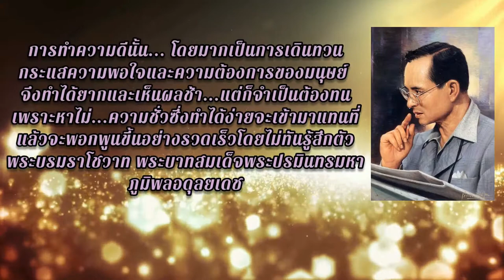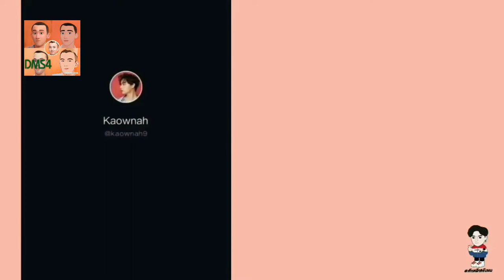กระจกสามวา EP.3 ก้าวหน้า กิตติภัทร แก้วเจริญ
ขอขอบคุณเว็บไซต์อ้างอิง
ช่องทางติตตาม
1.ไอจีส่วนตัว domemie
2.เฟสส่วตัว Domemie Nitithorn Kusosillpawut
3.เฟสเพจ ช่อง Youtube Domemie